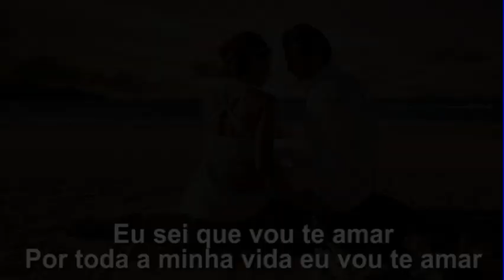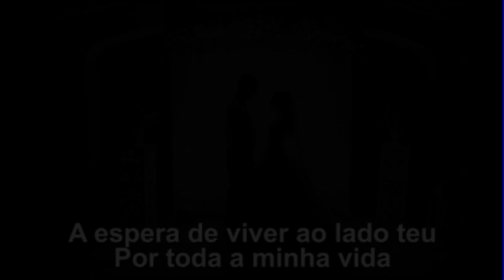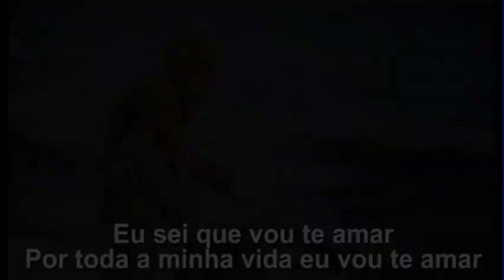Eu Sei Que Vou Te Amar - Trebor Robert (cover)